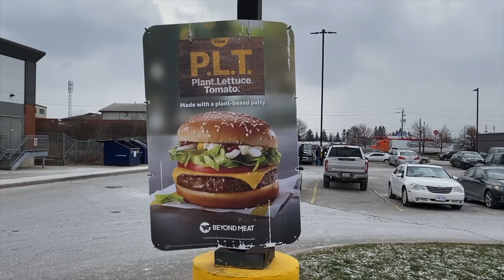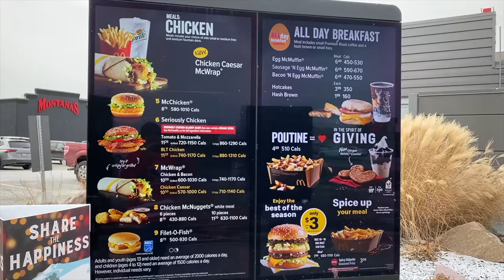McDonald's 🌿🍔 PLANT BASED BURGER • P.L.T. Plant, Lettuce, Tomato 🌿🍔 and Drive-Thru Experience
McDonald's 🌿🍔 PLANT BASED BURGER • P L T  Plant, Lettuce, Tomato 🌿🍔
Today I tried the P.L.T. Plant, Lettuce, Tomato Burger from McDonalds Canada in Woodstock, Ontario.
Ken Domik - KBDProductionsTV
MY GEAR;
Little Mic on my Shirt
50mm LENS;
LiveStream MICROPHONE;
McDonald's Canada (French: Les Restaurants McDonald du Canada Ltée) is the Canadian master franchise of the fast-food restaurant chain McDonald's, owned by the American parent McDonald's Corporation. One of Canada's largest fast-food restaurant chains, the franchise sells food items, including hamburgers, chicken, French fries and soft drinks all across the country. McDonald's is known for its high fat and calorie foods, but it also has alternatives such as salads, juices and milk. McDonald's was previously Canada's largest food service operator before being overtaken by Tim Hortons in 2005. The slogans used in Canada are "i'm lovin' it" (in English) and "c'est ça que j'm" (in French).

McDonald's Canadian operations are based in Don Mills, Ontario, in North York. The current McDonald's Canada President is John Betts.

History
The company was founded by Chicago-born George Cohon. The first store opened in 1967 as the Western Canadian franchisee and operated with the U.S. operations. Cohon was the Eastern Canadian franchise and opened his store in 1968. In 1971, Cohon merged the two operations to one national operation. Cohon was responsible for developing the eastern Canadian franchises. The first McDonald's restaurant in Canada was opened in 1967 in Richmond, British Columbia, by western franchise owners. It was also the first McDonald's restaurant outside of the United States. As of 2014, McDonald's Canada had 1,400 stores (including Walmart Canada locations) in Canada, and more than 85,000 Canadian employees.

There are McDonald's restaurants in all of the provinces and territories with the exception of Nunavut. The flagship location opened in 2013 near the Yonge-Dundas Square in Toronto.